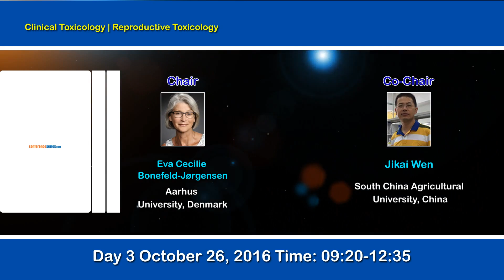7th Euro-Global Summit on Toxicology and Applied Pharmacology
With the motto to accelerate scientific discoveries, Conference series LLC organizes scientific meetings that bring people together to share their research works and ideas at Global level. The 7th Euro-Global Summit on Toxicology and Applied Pharmacology is one such world-class event which enables its participants to Connect, Collaborate and Perceive the Cutting Edge Research Works in the fields of Toxicology and Pharmacology. The conference is scheduled during October 24-26, 2016 at Hotel Holiday Inn Rome-Aurelia, Rome, Italy. Euro Toxicology 2016’s main goal is to develop and leverage innovators, thinkers, researchers, industrialists, academicians and students to divvy up the current research trends. It provides a rich mix of Global audience, where doctrines worth sharing are discussed in the form of Oral Presentations, Workshops, Symposia, Poster Presentations and Young Research Forum. We mainly look forward to coalesce Toxicologists, Pharmacologists, Clinicians, Pathologists, Clinical and Lab Researchers from the Pharmaceutical Industry, Students pursuing their Masters, Ph.D. and Post Doctoral Studies.